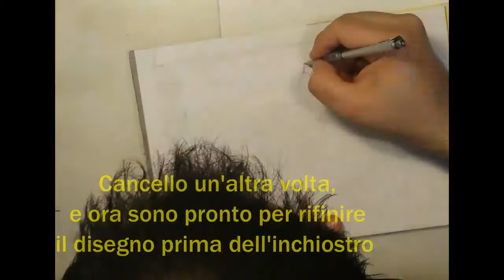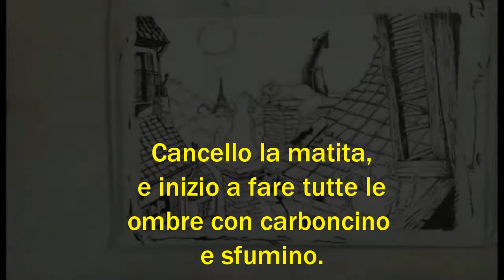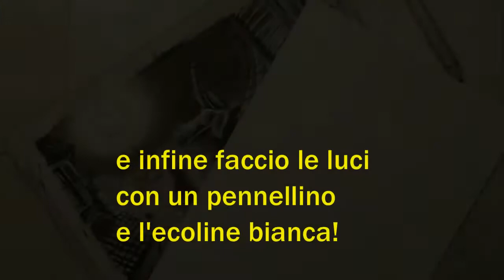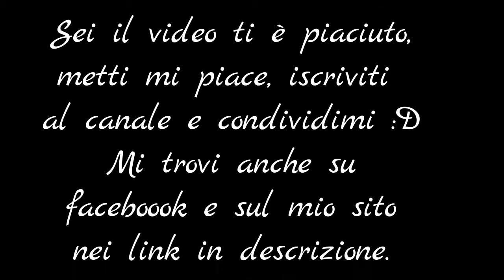speed drawing aristogatti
gli aristogatti The Aristocats